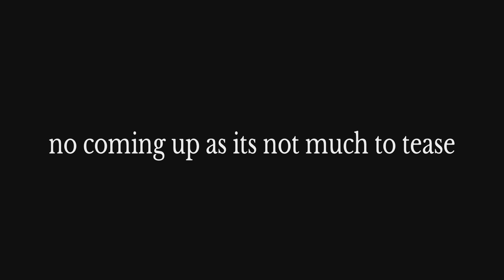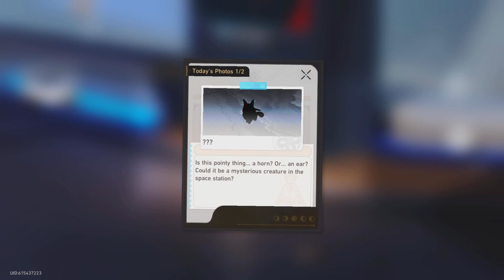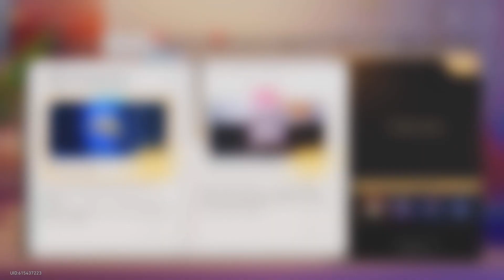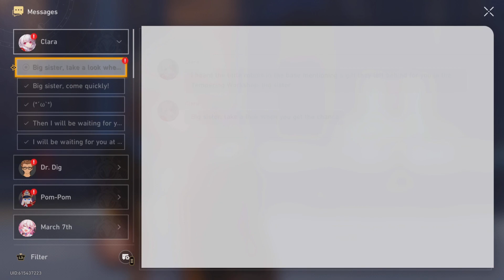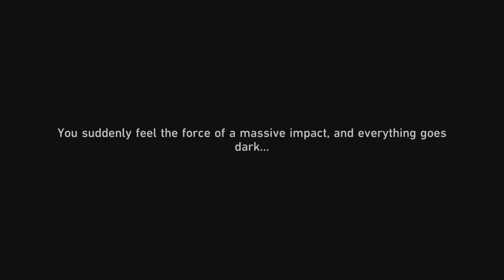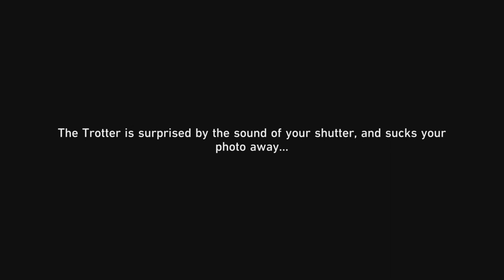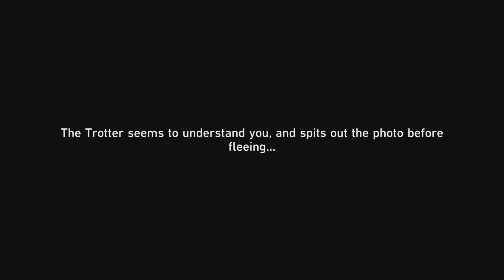Honkai star rail PS5 playthrough part 208 fixing march's pictures event